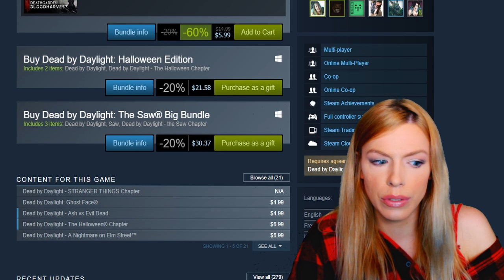Stranger Things in Dead by Daylight | REALLY BIG DEAL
Stranger Things is the new chapter reveal for Dead by Daylight! I'm really excited for the release and I think this is a really big deal! New Demogorgon killer and 2 survivors, Steve and Nancy!